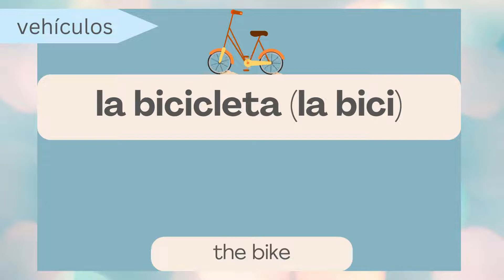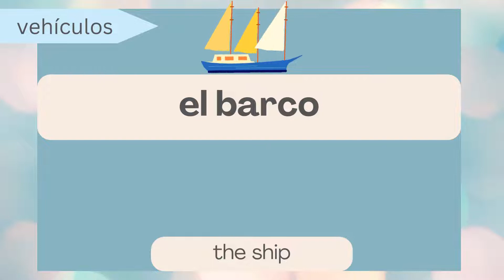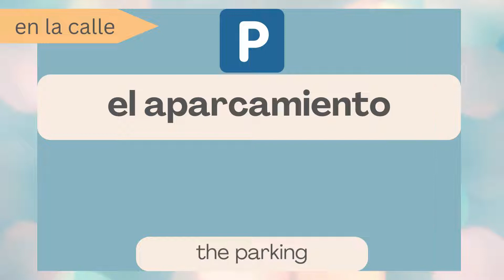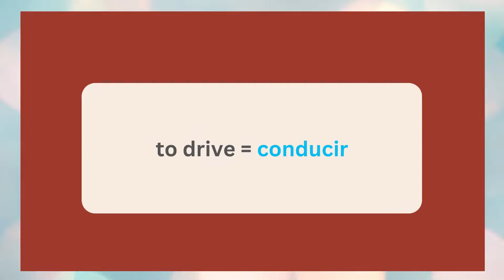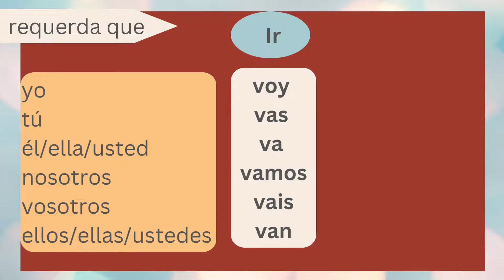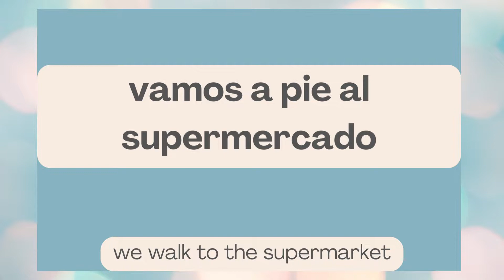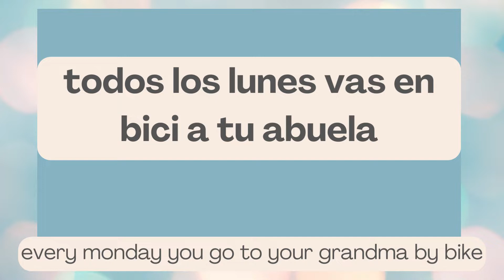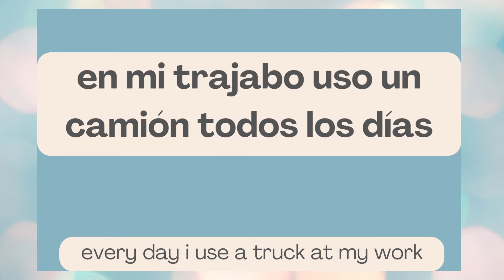Vehicles and traffic - vocabulary in Spanish 🇪🇸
Today we learn how different vehicles (car, truck, airplane, train, ship...)  and parts / elements of a vehicle are called in Spanish.
We get to know new words about traffic such as traffic signs.

Furthermore we look at how to express -driving by a vehicle in Spanish.
At the end we will see and hear some example sentences.

Learning vocabulary with pictures makes it easier to keep words in mind.